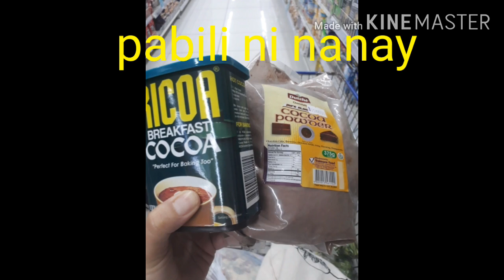PARA MABAWASAN ANG STRESS AT PAGKA BORED NI MISIS...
Tip no.1 para di mabored ang mga misis panoorin nyo ang video na ito.paminsan minsan lumabas tayo kahit mag ggrocery ibahin natin ang place kung san tayo mag grocery.kailangan lang na safe tayo sa panahon ng quarantine.Wag kalimutan ang mask,faceshield,alcohol at syempre quarantine pass,mag dasal at mag paalam kay mister☺.Good luck and keep safe mga momshies...